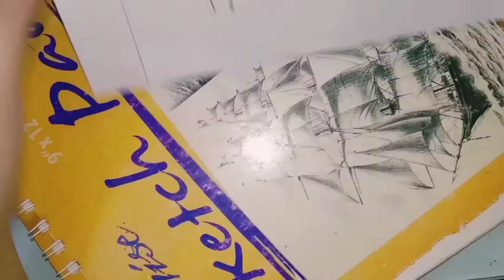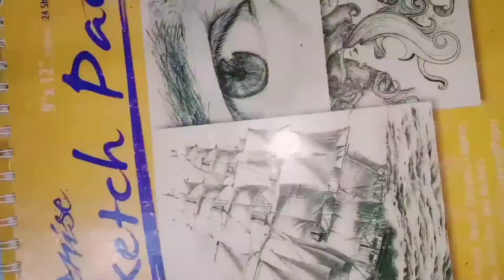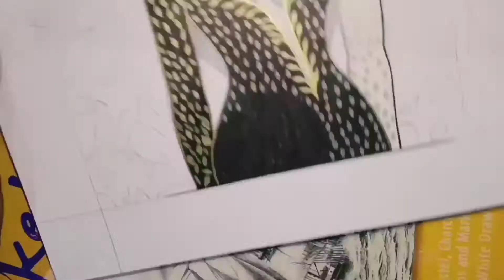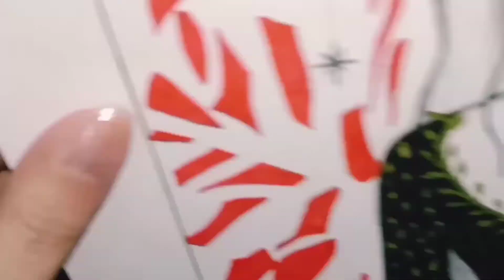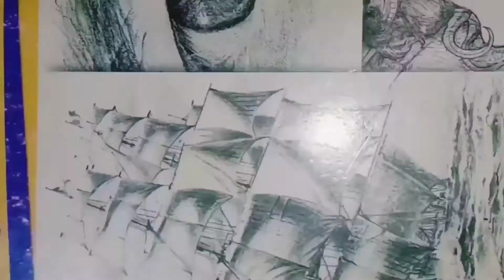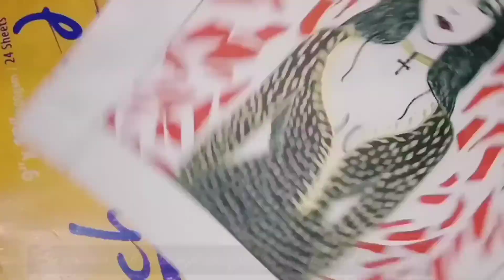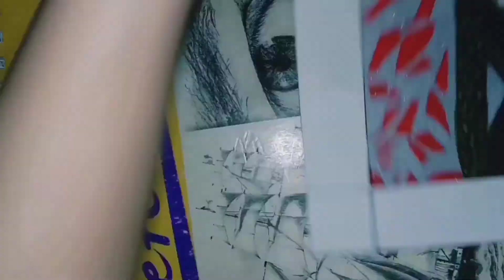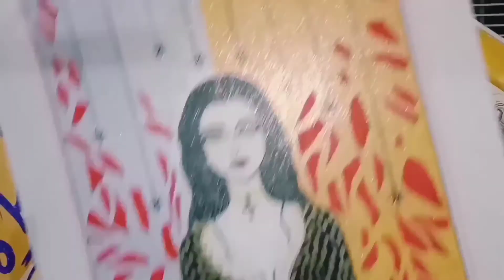Artwork #3 Lucan Visconti. Vampire Fictional Illustration. Ballpoint Pens. Speed Drawing. SolaLuna.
I am not a professional artist, didn't have a degree whatsoever, I'm just here to express myself through my love for art in its many different facets. In this channel, you'll see how I challenge myself to improve, learn my own personal style and technique especially in drawings, and eventually, hopefully be good at it. And since I also love the literature side of art, I'm also gonna post my writings here, and random things I usually do.

As my own personal saying goes, "Continues practice makes progression." So... come with me in my own little world filled with lots of trial and error.

Special Thanks to all the tracks I used here.

Musician: Silicon Estate